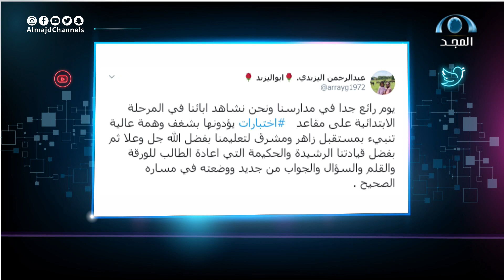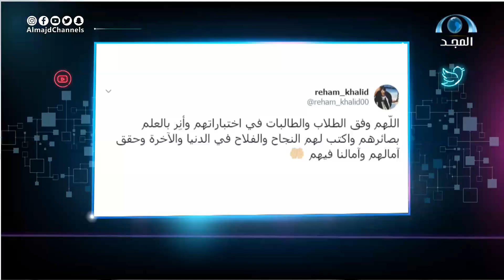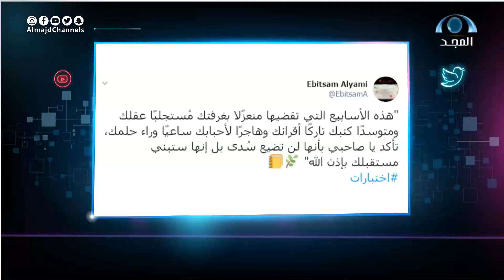ترند اليوم في برنامج أخباركم